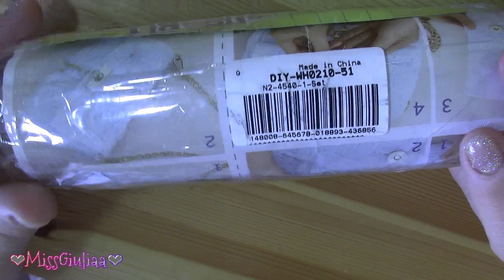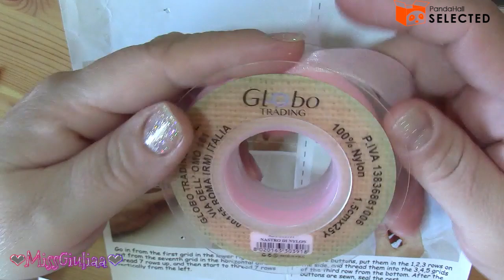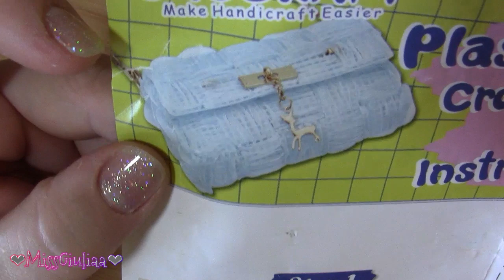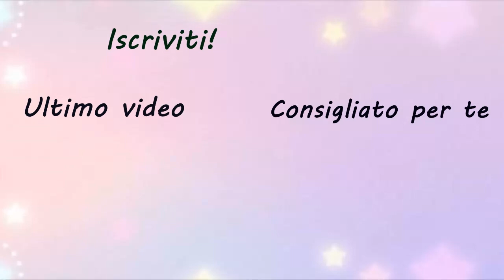Tutorial: Borsa su rete canvas | Ricamo su rete | MissGiuliaa - pandahallselected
※ Utilizzo: inserisci il  codice coupon sullo schermo del  programma di acquisto.
Periodo di validità: 10/05/2023 al 10/05/2024 (ore   23:59:59)

Prodotti scelti dal sito:

Materiale che possiamo utilizzare con le fustelle simil bigz
Acetato, Cartone da imballaggio,  Feltro,
gomma crepla , gomma piuma , lamiera ( lattine ) ,
legno leggero (tipo balsa) , pelle , ecopelle, pluriball , polistirolo , cuoio ,
stoffa , sughero , tela , plastica sottile , vinile adesivo e fommy.

Accessori Twist Lock per borsa in lega di zinco ： 42M0P3r